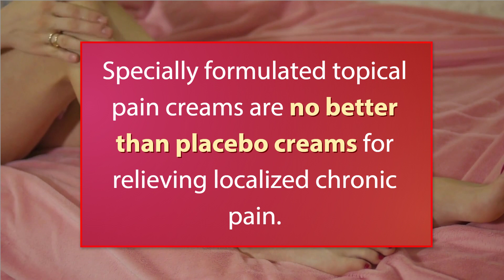Compounded pain creams no better than placebo creams in localized chronic pain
Specially formulated topical pain creams are no better than placebo creams for relieving localized chronic pain, according to results from a double-blind, randomized, placebo-controlled trial.